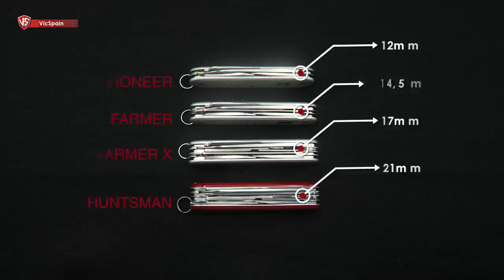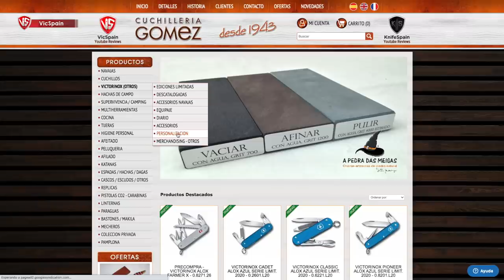NEW VICTORINOX FARMER X ALOX 2020 - FARMER X VS HUNTSMAN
▶️ Victorinox Farmer X Alox 2020 - Farmer X vs Huntsman
➜ Nueva Navaja Suiza Victorinox Farmer X con tijeras
➜ Victorinox Farmer X with scissors